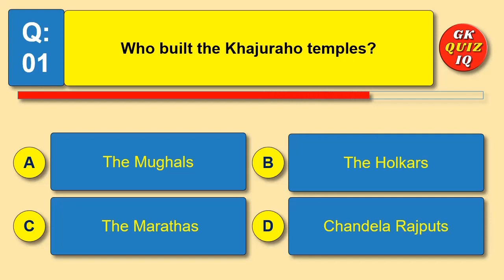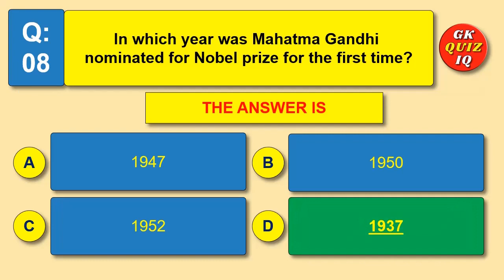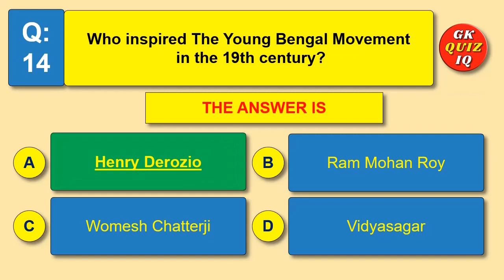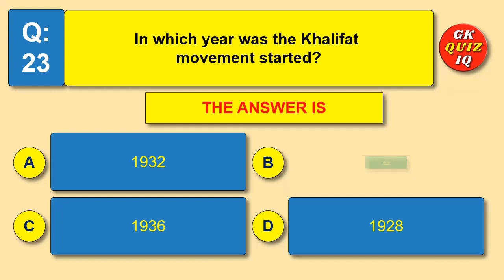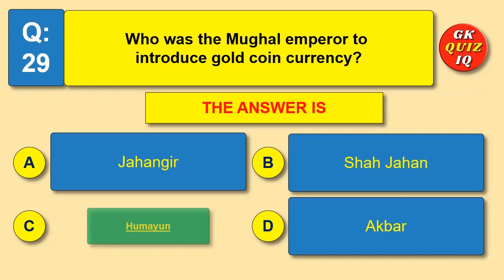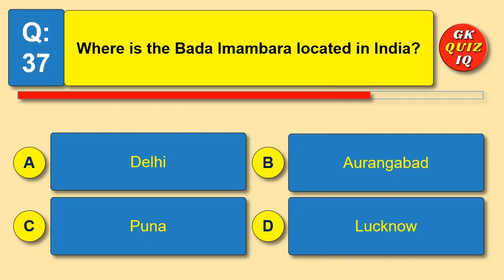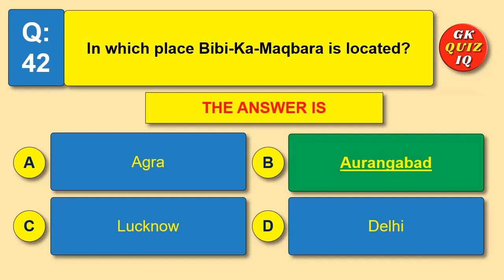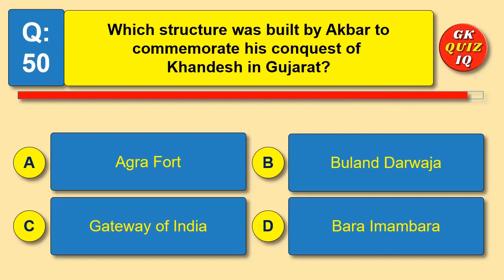History of India | Ancient History | Part 2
History of India | Ancient History

This video has the most important history questions for SSC cgl.